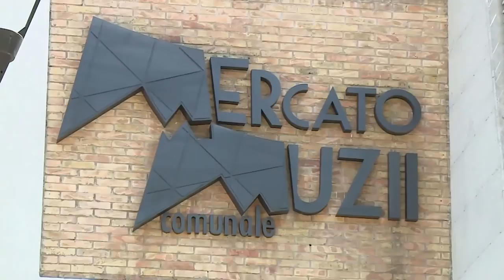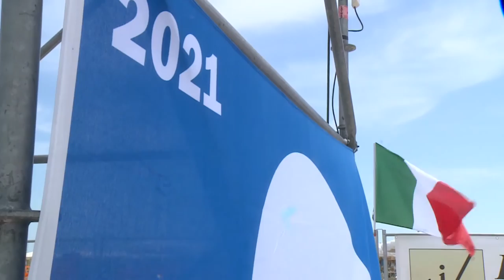A Pescara sarà un settembre ancora ricco di spettacoli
Tanti sono stati gli eventi culturali e musicali dell’estate pescarese. Soddisfatto l’assessore Alfredo Cremonese che ha parlato di un settembre ancora con un cartellone molto ricco